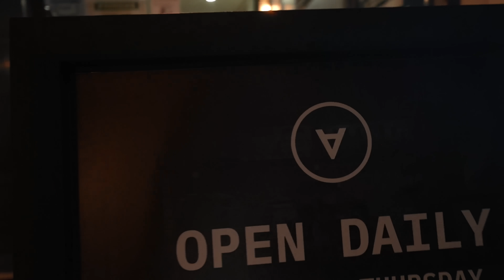I wanted THIS for my FILIPINA Girlfriend in MANILA !!!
Especially now that I am dating someone younger than me its so important to take care of my health and skin care is a huge part of it. Of course a special date every now and then goes a very long way too.

🎥SHOP our Vlogging and Photography Gear*:
85mm Cinematic Vlogging Lens
24mm Cinematic Vlogging Lens